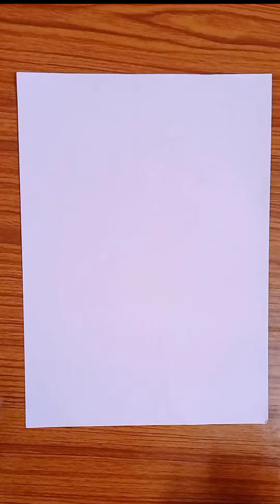HOW TO MAKE Envelope (lifafa) //@RawaniArts